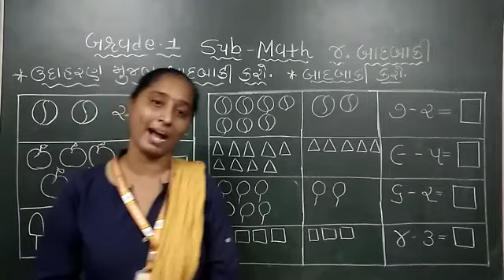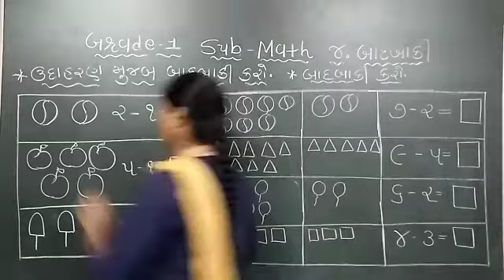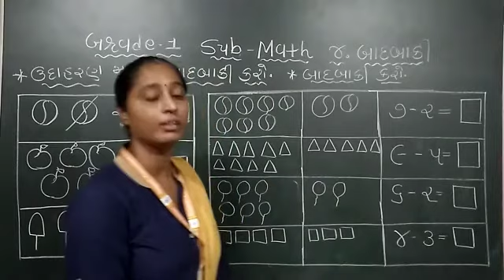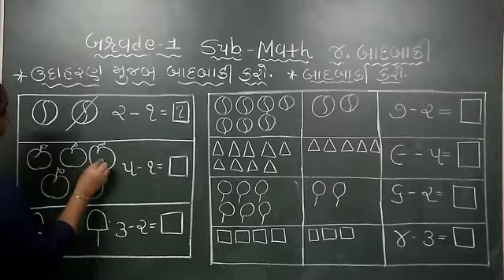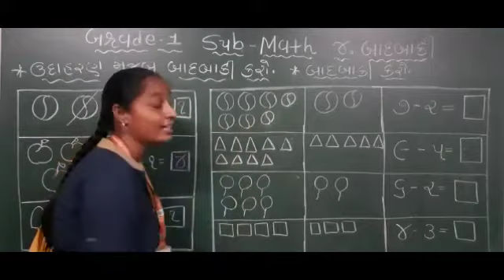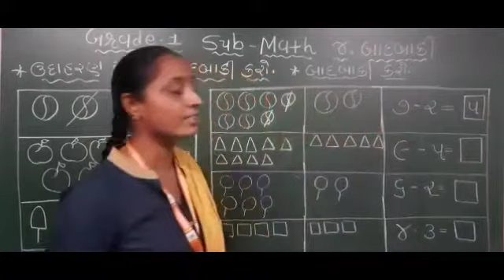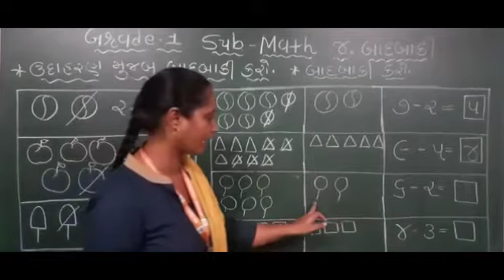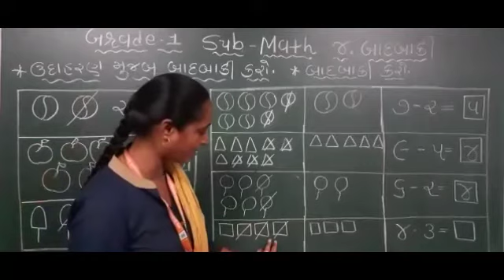GM |Grade 1| Math| Ch -4 બાદબાકી (Part 1)